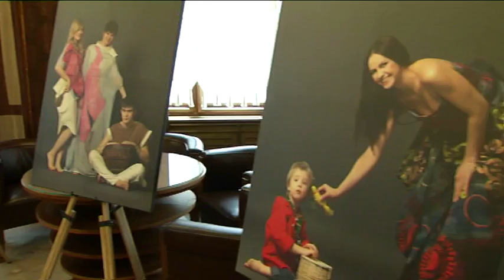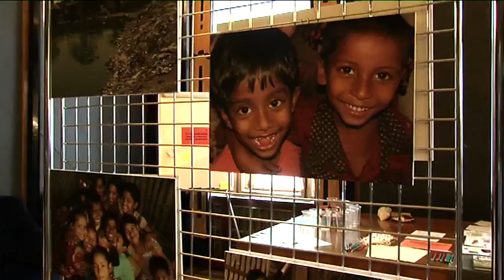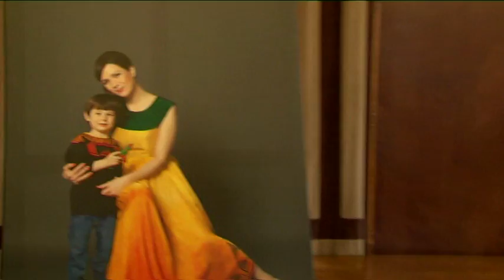Zvláštní ADRA news - Křest kalendáře Robert Vano pro Bangladéš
Ve středu 12.9. ADRA slavnostně pokřtila charitativní stolní kalendář Robert Vano pro Bangladéš. Do kalendáře se nechaly vyfotit herečky Simona Postlerová, Tereza Kostková, Vanda Hybnerová, Bára Kodetová a Ivana Vaňková, lyžařka Kateřina Neumannová, baletky Pavla Zusková, Nicola Márová a Tereza Podařilová. Do projektu se také zapojily redaktorky České televize Eva Hrnčířová, Barbora Kroužková a Barbora Černošková. Výtěžek z prodeje kalendáře, který je zvláštní i tím, že je na patnáct měsíců, poputuje na podporu vzdělávání dětí z chudinských slumů v Bangladéši. Právě proto měly maminky i děti při focení kalendáře oblečené šaty inspirované bangladéšskými oděvy a s bangladéšskými motivy. Použity byly rovněž reálné bangladéšské rekvizity. Šaty navrhli a ušili studenti Střední umělecké školy textilních řemesel z Prahy.